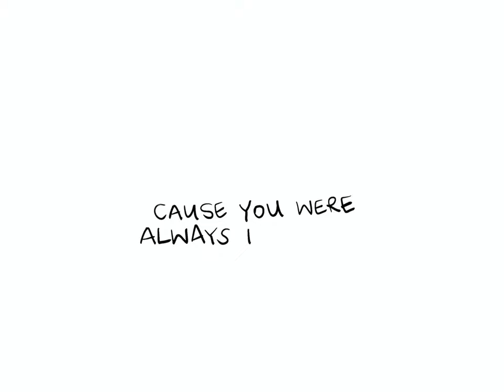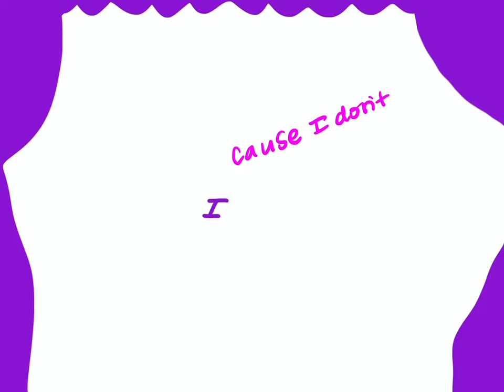WYD Now? [Ft. Zai1k and Zakhar] - Sadie Jean [Official Lyric Video]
Stream WYD Now? Ft. Zai1k and Zakhar

Video Artwork and Editing by Carly Agopian

Lyrics
I saw you in the back of my show last night
Standing underneath the exit sign
I know it wasn't really you though
'Cause you were always in the front row

And I've been looking for love online
And maybe some of them are real good guys
They're never gonna be like you though
You set the bar above the moon so

I don't wanna be 20-something
And still in my head about
17 in my bedroom talking
You said that by now we'd
Paint the walls of our shared apartment
You're still everything I want and
I think we could work it out So what are you doing now?

Why you got the spoon in my face back it up some
I don’t mind losing my place but say what’s wrong
Bae let’s ride and let me show you where i come from
Played round and now I’m missing it cause you gone
You know me you knowing that i know you
You wanna leave girl then i won’t hold you
Don’t say you need me Bae cause i done told you
You keep walking round you be acting like i owe you
But i don’t owe you girl
No i don’t owe you
Don’t say you need me Bae
Cause i don’t owe you girl

17 in my bedroom talking
I think we could work it out
So what are you doing now?

Soul ties but ours unfolded
Doesn’t mean i didn’t love every moment
I miss your smile when i gave you all them roses
Spell to my heart i know you still got the potion
Twin flames but the love burnt out, I’m still shaken by the way it turned out
I would change the world just for us to work out
But i just have to move on

Are you with somebody?
Should I even care?
Know you're not as happy
As when I was there
In your faded T-shirt
That I've kept this long
I still hear you laughing
When I put it on
I know

17 in my bedroom talking